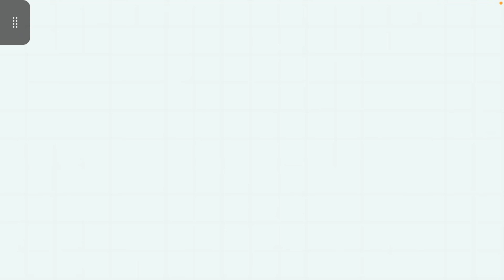Fallout 4 Ep 2! Escaping the vault!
⚠️Fallout 4 is rated Mature⚠️
A channel remake is coming soon!
Peace ✌🏻